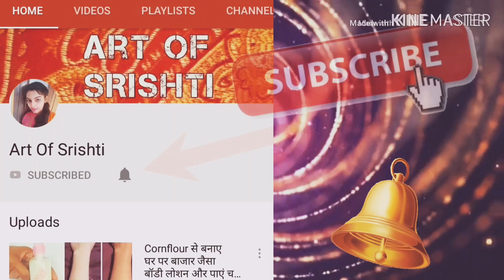3D mehndi designs for hands/Rose mehndi designs for hands/back hand Mehndi designs for hands/mehndi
3D mehndi designs for hands/Rose mehndi designs for hands/back hand Mehndi designs for hands/mehndi